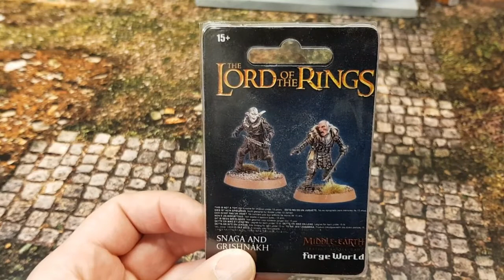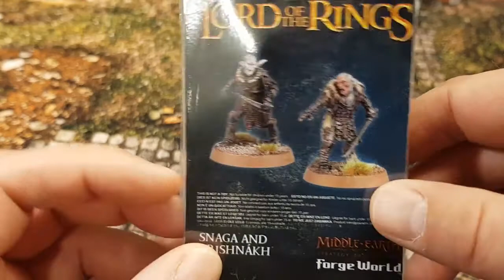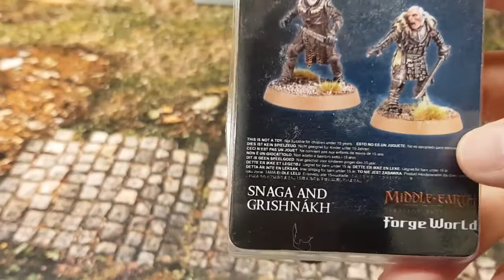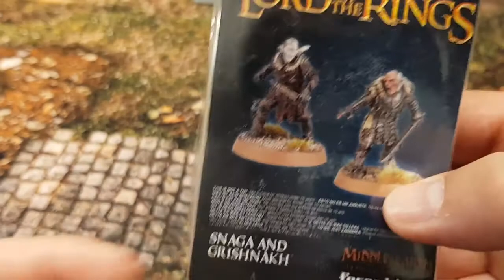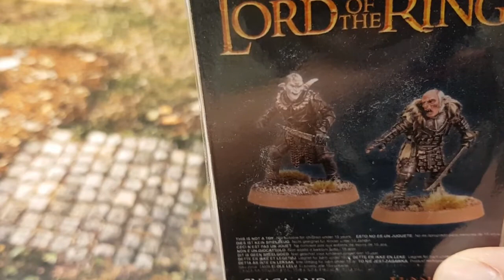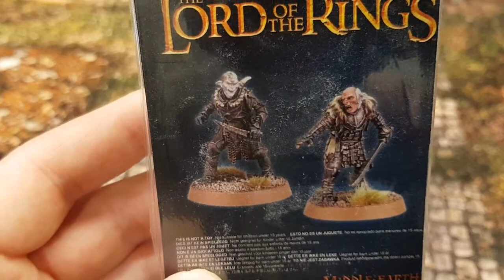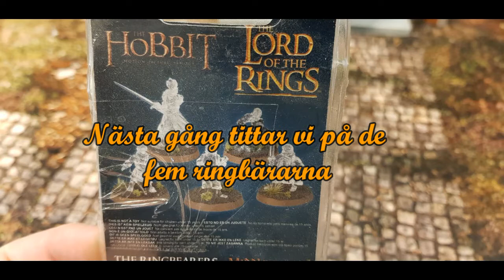Unboxing Snaga & Grishnnak #61 [SWE]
Här kommer Snaga och Grishnnak från Forge World.